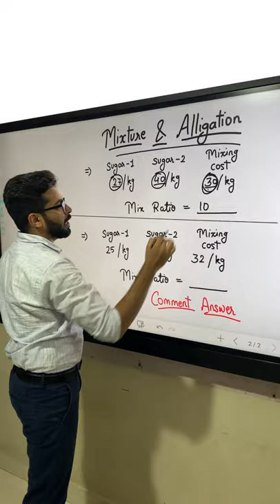Mixture and Allegation Trick 😍